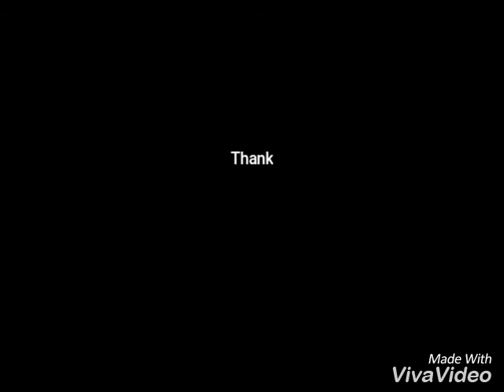New Team GKS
New Team